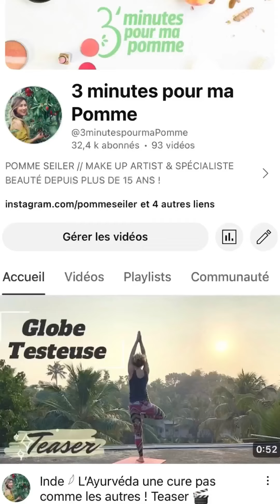12 conseils beauté santé pour l'hiver part 1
Bonjour bonjour vous, me voilà avec 12 Conseils Beauté, Santé pour bien passer l’hiver!

Prendre soin de sa peau en hiver, de son corps, de sa santé, de ses pieds, de ses mains, de ses cheveux, de son moral et un petit tuto make up également pour un teint légèrement hâlé dans la vidéo Part 2…

J’avais posté 1 conseil chaque jour en story sur mon Instagram « Pomme Seiler » et me suis dit que ça serait chouette de vous les partager ici!

📌 Laissez-moi vos avis, vos retours dans les commentaires 🐝
👍 L I K E Z
♡ P A R T A G E Z ♡

❏❏❏ VIDÉO À REVOIR

Je vous embrasse bien fort mes graines  ꕥ
POMME SEILER

12 conseils beauté santé pour bien passer l'hiver /part 1